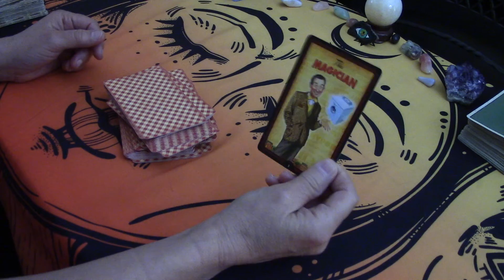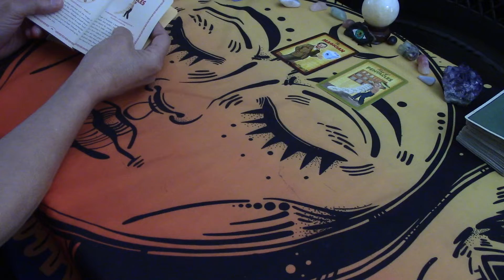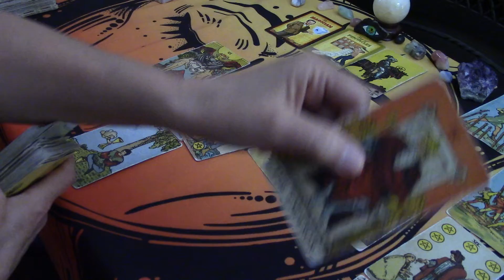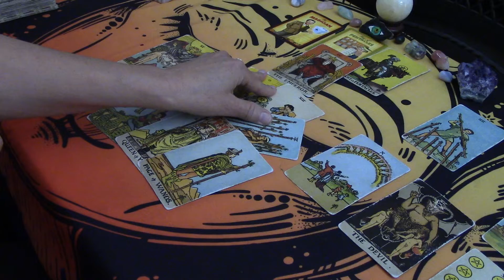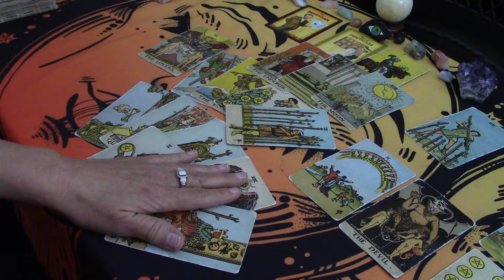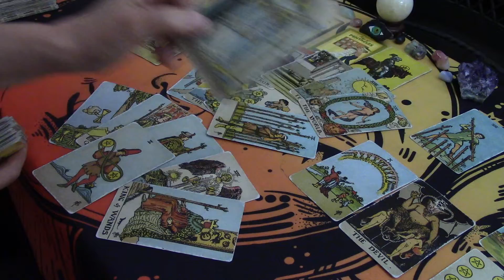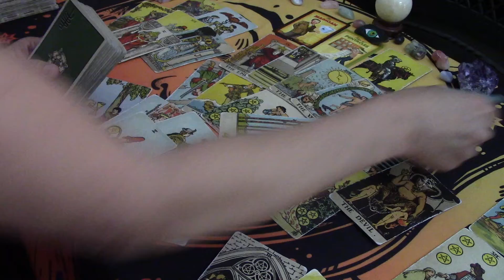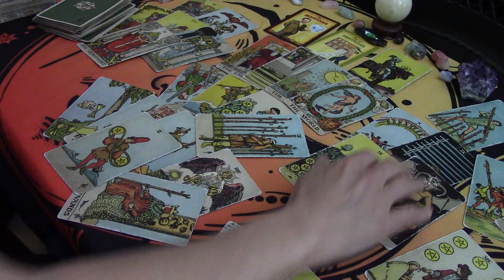CAPRICORN~ Their Love Is REAL, But Are They Just Selling You A Pipe DREAM....Love April 2021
FOR SERIES 6 VIDEOS $13 ARIES CAP GEM PISCES SAG VIRGO